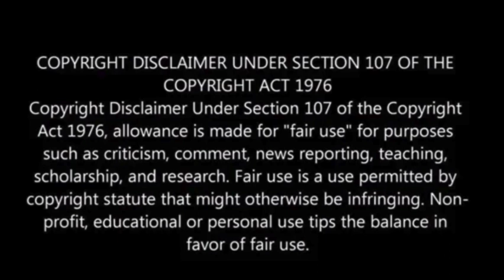Turkey’s exports of military goods to Russia soar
The substantial increase in Turkey’s exports of vital goods to Russia has raised alarms over potential sanctions evasion, prompting urgent diplomatic discussions and potential repercussions for Turkey’s relations with NATO.

In 2023, Turkish exports of essential goods crucial for Moscow’s military production have experienced a significant spike, Euro News reported.

This surge has heightened concerns about potential sanctions circumvention, as both the United States and the European Union actively aim to restrict Russia’s access to dual-use goods via third-party nations.